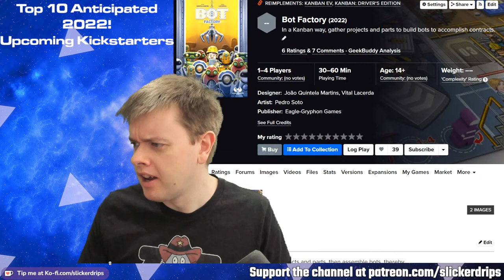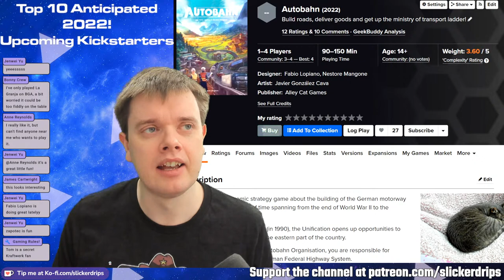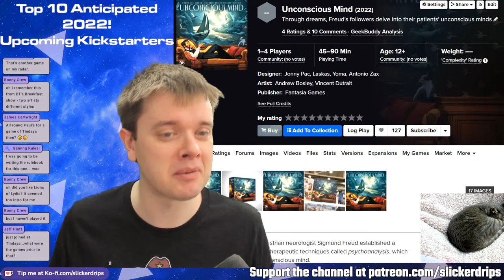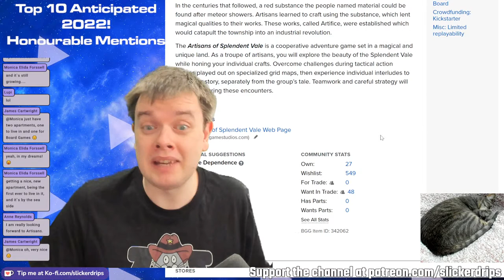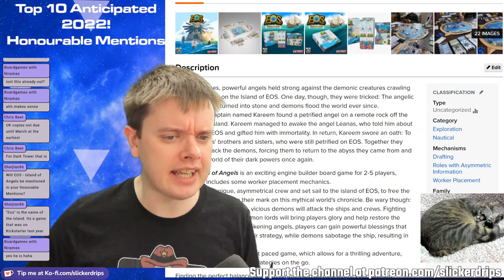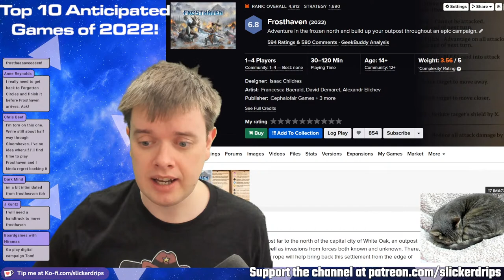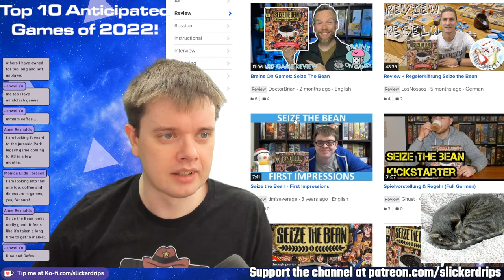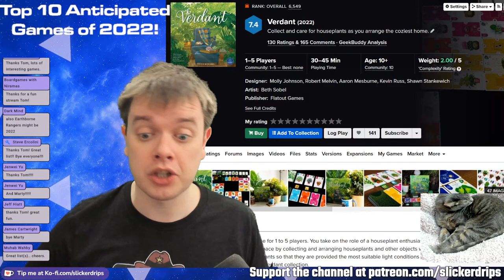Top 10 Most Anticipated Games of 2022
Let's look forward to some 2022 board games! OK, I cheated a bit - turns out I've got far too many games I'm excited about so there are many honourable mentions and a bonus top 10, but there are timestamps if you'd like them

0:00 Starting Soon
4:58 Intro/Marty Arrives

11:20 TOP 10 GAMES COMING TO KICKSTARTER IN 2022 Bot Factory
14:21 Small City Deluxe Edition
16:43 Ceres
17:18 La Granja Deluxe Master Set
18:39 Autobahn
20:41 Deep Rock Galactic: The Board Game
22:54 Fit To Print
24:05 Kingdom Come Deliverance: The Board Game
25:38 Legacy of Yu
28:20 Rolling Heights
29:22 Slay The Spire: The Board Game
31:24 Tindaya
32:58 Unconscious Mind
35:43 Wayfarers of the South Tigris

38:12 HONOURABLE MENTIONS
38:38 Madeira Collectors Edition
40:28 Paperback Adventures
42:22 Meeples & Monsters
43:02 Cryptid: Urban Legends
44:26 Vagrantsong
45:27 Vengeance: Roll & Fight
48:42 Artisans of Splendent Vale
50:13 Tenpenny Parks
52:57 Planet Unknown
54:20 Zapotec
55:18 Beyond the Rift
56:04 Drop Drive
57:32 Darwins Journey
58:58 Familiar Tales
1:00:37 Mortum Medieval Detective
1:01:02 Return to Dark Tower
1:02:31 Dead Reckoning
1:03:18 Eternal Palace
1:03:42 Siege of Valeria/Dice Kingdoms of Valeria
1:04:30 Dungeons, Dice and Danger
1:05:40 My City: Roll & Write
1:05:59 John Company
1:06:33 Batman: Everybody Lies
1:07:27 The Spill
1:07:43 Aeon Trespass
1:08:36 Bardsung

1:09:52 TOP 10 MOST ANTICIPATED GAMES OF 2022!
1:10:35 Aeon's End Legacy of Gravehold
1:14:11 Dice Theme Park
1:17:22 Frosthaven
1:20:30 Lands of Galzyr
1:23:49 Mythwind
1:26:05 Oathsworn
1:28:32 Perseverance Castaway Chronicles
1:32:45 Seize The Bean
1:38:15 Stefan Feld City Collection (Amsterdam/Hamburg)
1:42:28 Weather Machine

1:47:56 ONE MORE HONOURABLE MENTION Verdant!